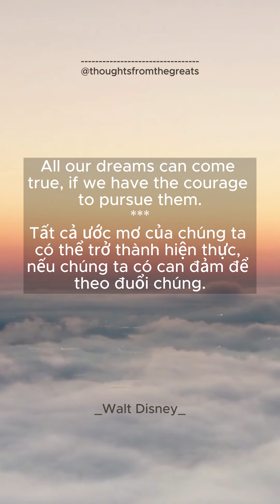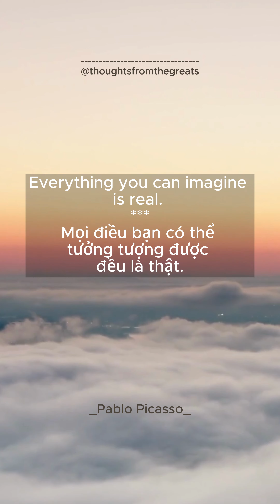[#3] 10 inspirational quotes to make your day brighter